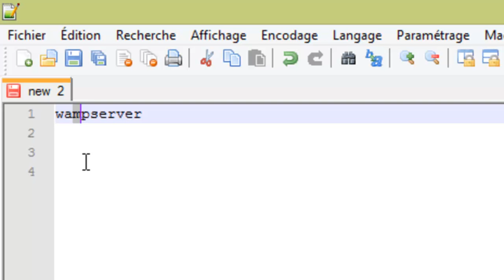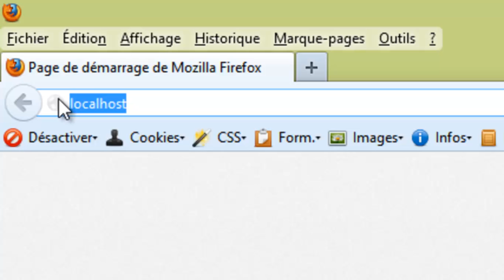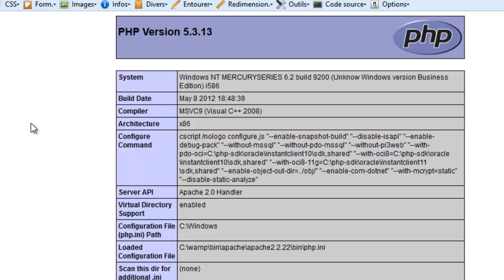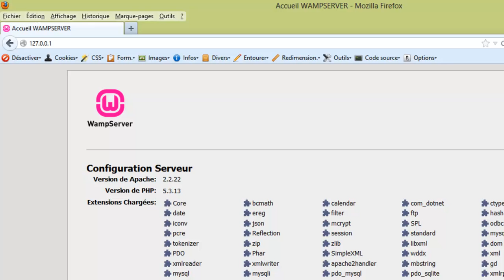PHP - 2 - Lancer WAMPSERVER et accéder à la page d'accueil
Vérifions que tout fonctionne bien !